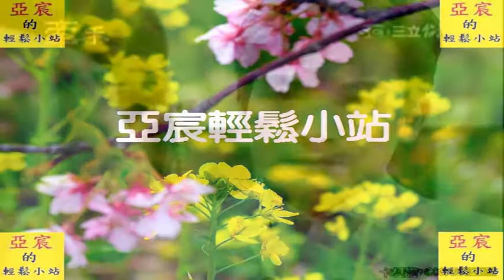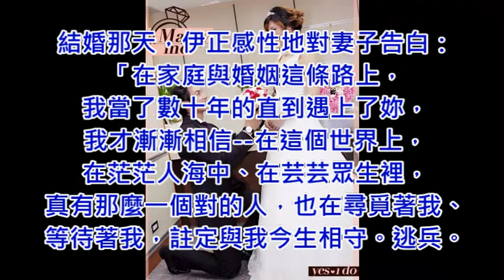50歲本土劇演員「伊正」1年內結婚又生子，低調趕進度的他「小16歲嫩妻」曝光！原來「她」就是…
50歲本土劇演員「伊正」1年內結婚又生子，低調趕進度的他「小16歲嫩妻」曝光！原來「她」就是…